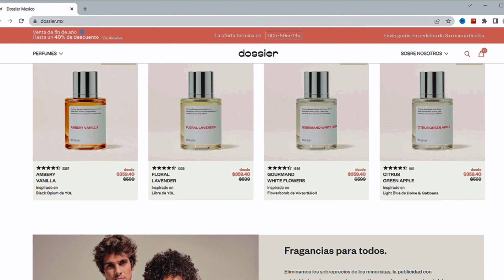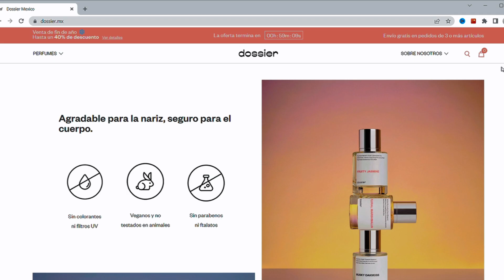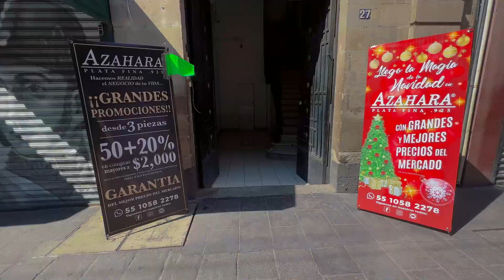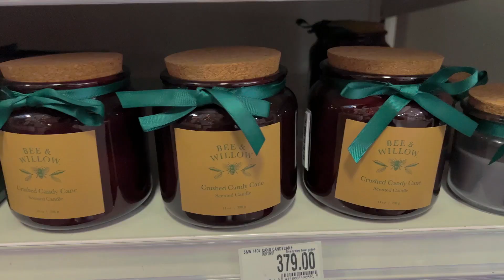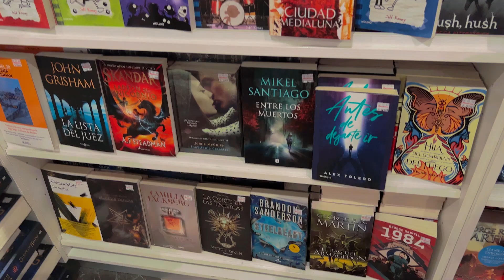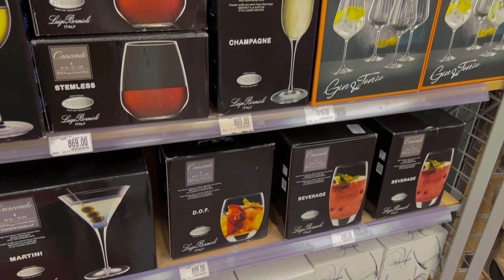15 IDEAS de REGALOS AESTHETIC y ELEGANTES 2023 |ft. Dossier, Azahara |Zulma Ibeth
Hola! bienvenid@ al canal, el día de hoy te tengo IDEAS de REGALOS AESTHETIC para NAVIDAD |15 ideas originales ft. Dossier |Zulma Ibeth

AZAHARA JOYERÍA:

Dirección  AZAHARA Joyería:  Calle Palma no. 27, segundo nivel,  esquina  Francisco I. Madero, Col. Centro, Alcaldía Cuauhtémoc, Ciudad de México.

¿Cómo llegar? Metro línea 2, estación Zócalo o Allende a 5 min caminando.

HORARIOS: Lunes a  Sábado de 9 a.m. 6:30 p.m.
Domingo de 9 a.m. 6:00 p.m.

1) Puedes hacer una donación desde el siguiente enlace
 2) Unirte al canal VIP  para acceder a más beneficios:
3) Ver todos los anuncios que aparecen en cada vídeo.